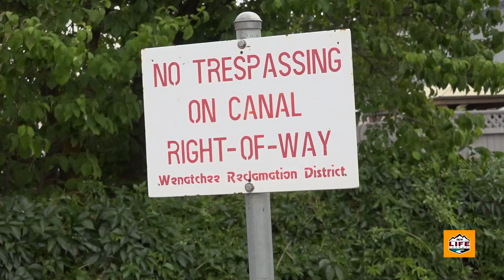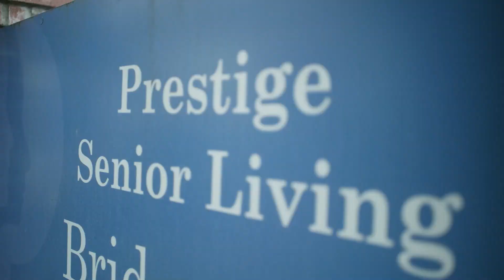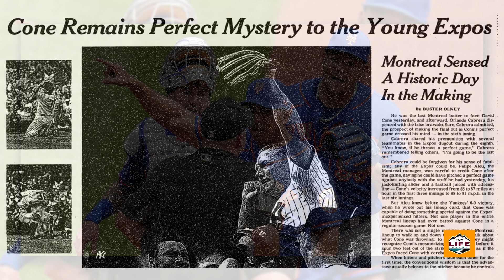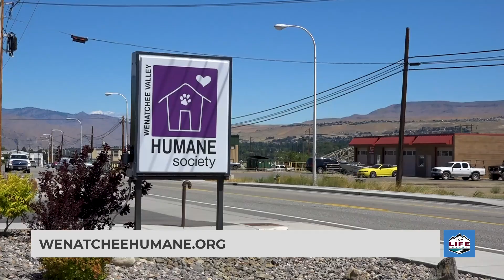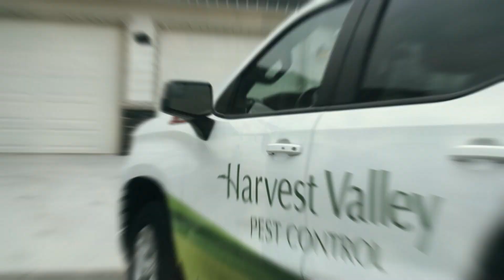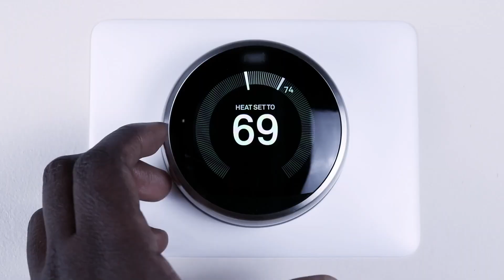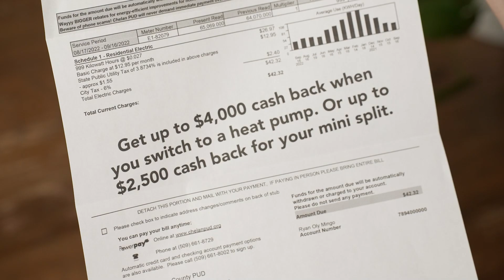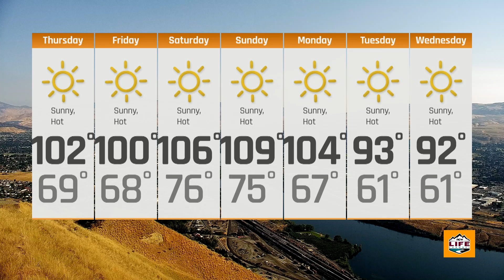Wake Up Wenatchee Valley July 18th 2024